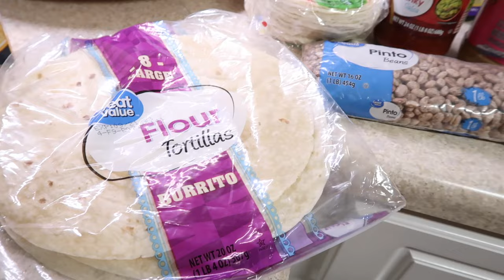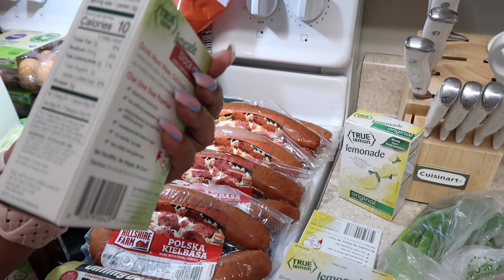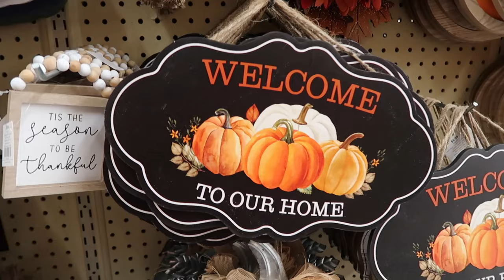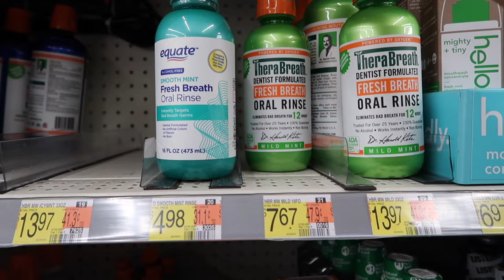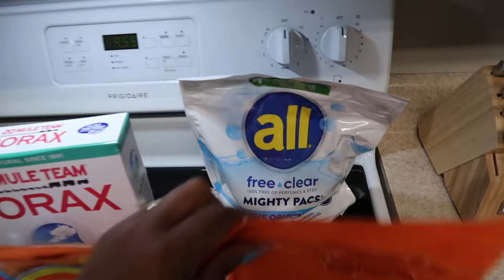VLOG: WALMART GROCERY HAUL | FALL HOBBY LOBBY SHOP WITH ME 🍂 | BAKE WITH ME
DIY VINEGAR CLEANER:
3/4 cup of vinegar
3/4 cup of rubbing alcohol
1 tablespoon of dawn dish soap
30 drops of your favorite essential oil

Homemade Shower Cleaner Ingredients:

You will need the following ingredients to make a homemade shower cleaner:
2 cups of vinegar - warm in the microwave for 2 to 3 minutes
3/4 cup of dawn dish soap
Whatever, essential oil you prefer
Funnel

Music Credit